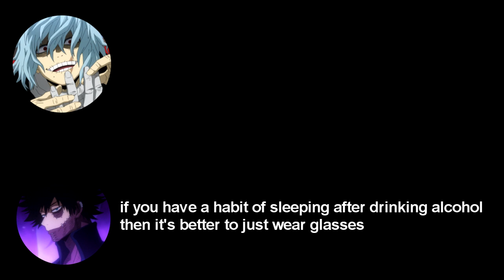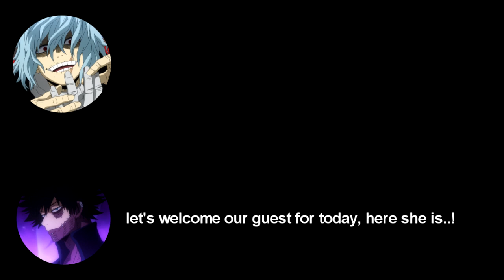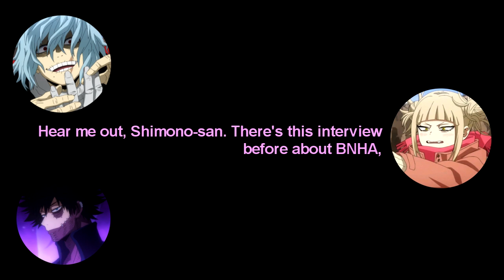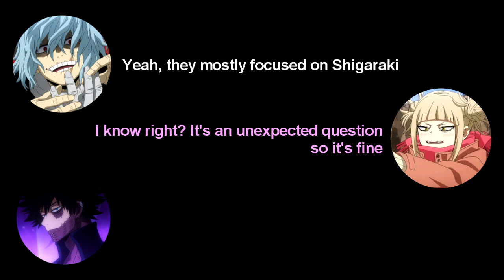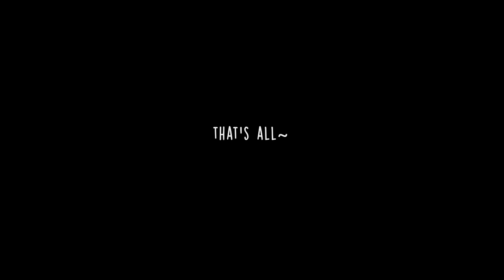[Eng Sub] Toga Himiko's VA on My Villain Academia Radio (part 1/?)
sorry I'm not sure about the translation at certain parts.

in the video:
Shigaraki CV : Uchiyama Kouki
Dabi CV : Shimono Hiro
Toga CV : Fukuen Misato